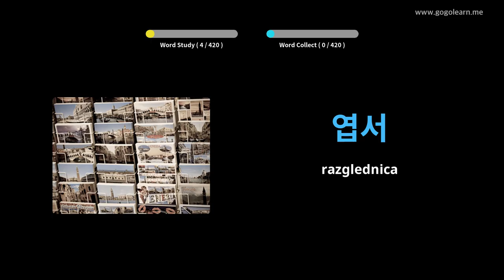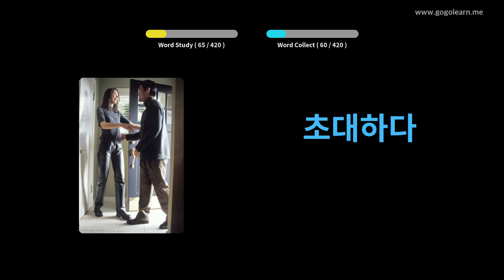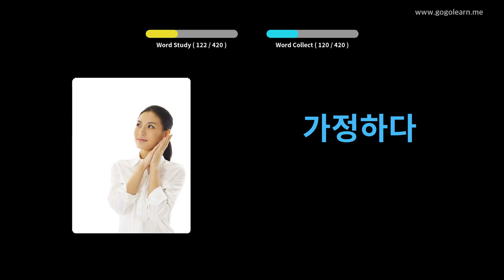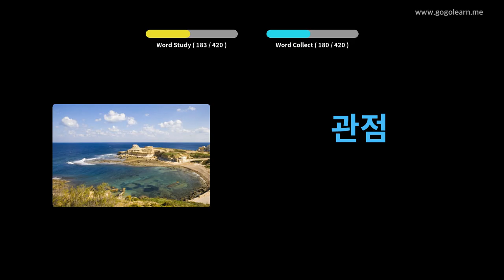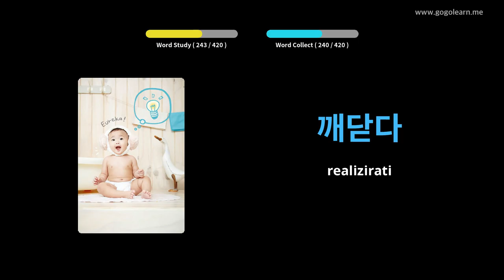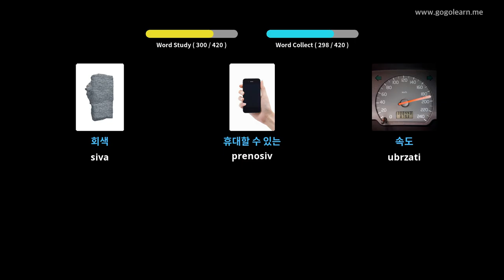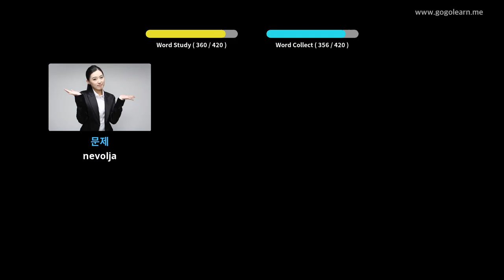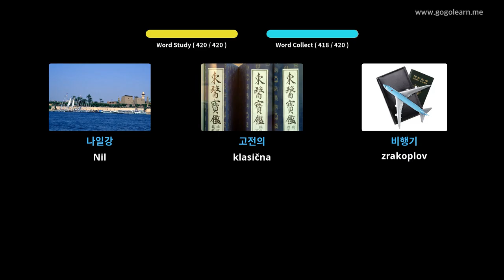Srednja škola korejskog vokabulara 2 | Golearn